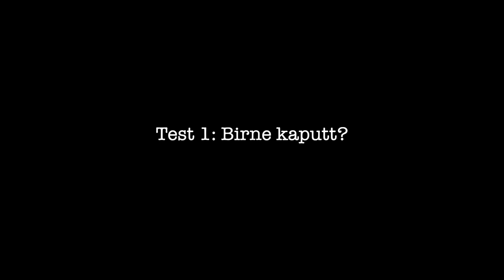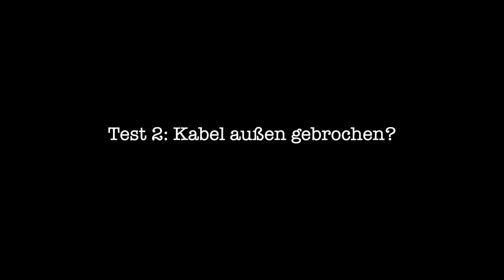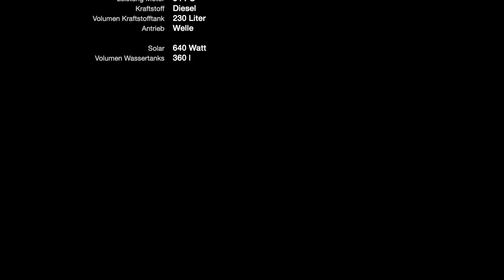Verkabelung Zweifabenlaterne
Wenn die Zweifarbenlaterne nicht mehr funktioniert, kann man die Birne tauschen. Wenn man Pech - wie wir - hat, verbringt man aber einen Tag damit, neue Kabel quer durch das Schiff zu verlegen.

Musik